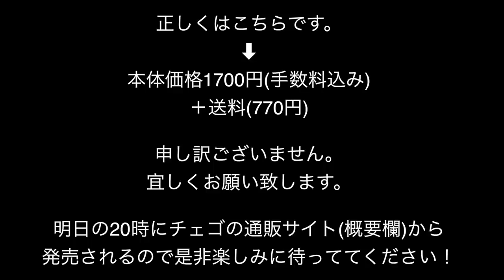【大食い】たこ焼き100個！ではなく500個大食いしてみた！！！！！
Dance reference 👀 [  ]
Music🎶 [  ]
Dancer💃 - チェゴ(Chego)(체고) 【  haruka kotone maho  】

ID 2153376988